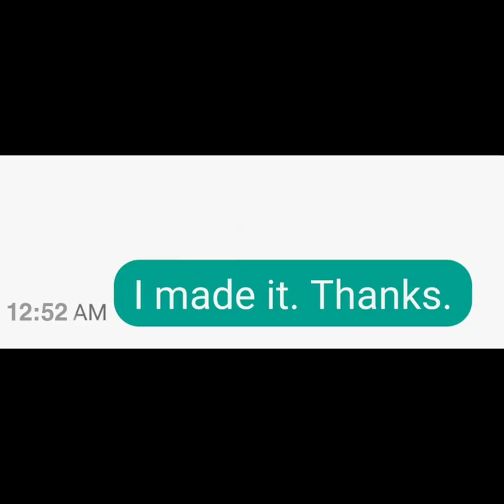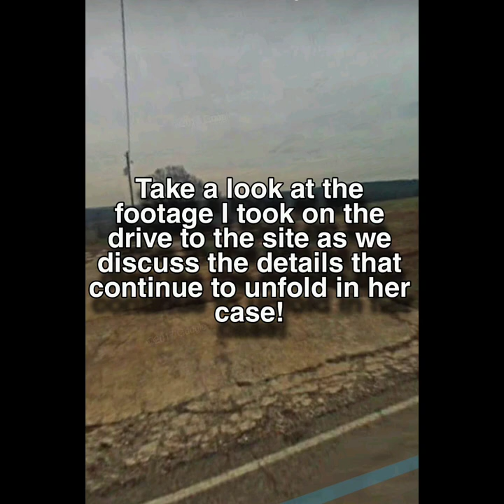(Trailer) Natalie Jones Docu-Series Part 1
You are watching the trailer for Part 1 of the documentary.

(The Backstory)
Natalie Pearl Jones was last seen leaving a 4th of July party with friend's at Jackson's Gap in Alabama at around 10:30 pm, (Alabama time.) Natalie went missing along with her very distinct 2002, hot pink, four door Chevy Cavalier with a blue stripe in the early morning hours of July 5, 2020.

More than two hours later at, 12:52 am, she sent a text to her friend's mother stating, "I made it. Thanks."

That would be the last time anyone would would hear from Natalie again.

Later at a press conference with law enforcement.

Investigator Lt. Boswell told reporters that, "the message was never clear about where she had actually made it to." Natalie's mother Elaine Gordon claims, "Natalie never pulled into the driveway that night."

Law enforcement also stated that cell phone tower records indicated that, "Natalie's phone last pinged off of a Verizon cell tower in Ephesus at approximately 4:40 am on July 5, 2020 which was approximately 4.22 miles south/south east of Ephesus & that it was in the opposite end of the county from where she lived."

Investigator Lt. Boswell stated, "that does not mean that's where she is at this moment, only that at 4:40 am Sunday morning, (July 5 2020,) Natalie's cell phone was no longer communicating with any cell tower & that when & if it does, he would get an email from Verizon stating the location."

Heard County Sheriff’s Department is leading the investigation, but due to the family's request for GBI to become involved Natalie had been placed on the GBI's missing persons list.

Unfortunately on October 6, 2020, just one day after YouTubers, Adventures WithPurpose came to town to help aid in the search for Natalie Jones, both she & her car were suddenly found by a man who was hired by the land owner to do some bush hogging of the field on Roosterville Road which is located in Heard County Ga. Natalie was found in the drivers seat. (For further details see part 2 of the documentary.)

Her remains were transported via ambulance to the GBI, but her car went to Heard County Law Enforcement Center for processing. Autopsy results were pending at the time this video was made. (Please see part 2 for details from that report.)

*A special thanks to my moderators for their contributions towards the making of this video.❤

This also extends to...
Adventures WithPurpose & also, April Ross BeeTv Facebook for allowing me to use excerpts from their footage.

Please visit the Go Fund Me that has been created to aid in the pursuit for justice for Natalie Jones:

ALL proceeds from this fundraiser will be donated directly for the following & does not go to anyone other than:
1. Attorney (s)
2. Forensic Investigation Team
3. Private Investigator Team
4. Any other applicable vendor, agency &/or firm who is able to investigate & assist in Natalie's case.

Natalie’s mother, Elaine Gordon & supporters of Natalie Jones assert that, "Justice for Natalie remains unsolved. Natalie’s mother will not give up! "We The People," Will Not Give Up!"

(I do NOT receive any portion from the Go Fund Me account. *Please do NOT send any money for that to me. 😊)